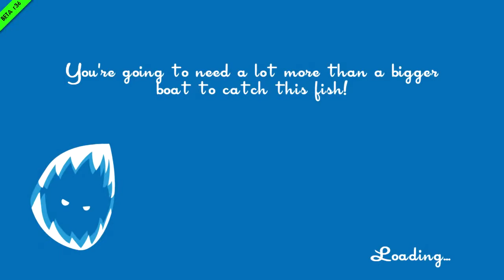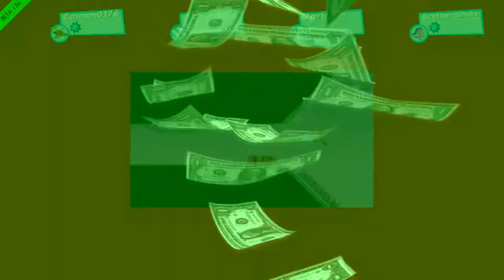In duh club - SpeedRunners - Ep. 1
Welcome to our first episode on the channel, made by RampDehgamer.

Music (In Order) :

Written and Composed by Yoav Landau

Arrangement by Yoav Landau, Aviya Dor-Kolan and Orko

Vocals by Aviya Dor-Kolan

Guitars by Orko

Produced, Mixed and Mastered by Yoav Landau

Pedro Calvo - Music Video Production and Cover Art Artist

Song No. 2: Jason Derulo - "Talk Dirty" feat. 2 Chainz

Song No. 4 (Final): First Of The Year (Equinox) - Skrillex [OFFICIAL]

Director: Tony Truand. Produced by HK Corp

Hope 'yall have a fab day.